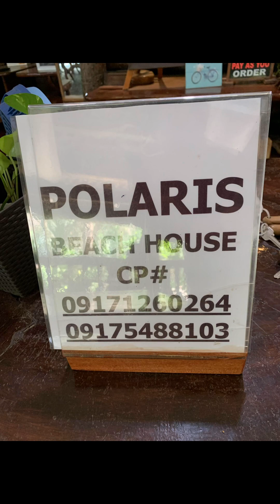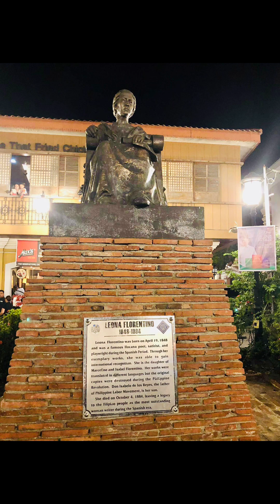1 day Travel to Ilocos, Balikan, Pampanga to Ilocos to Pampanga. Tara pasyal muna tayo!